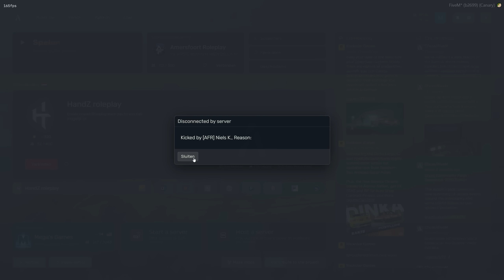Amersfoort RP is Leuk.